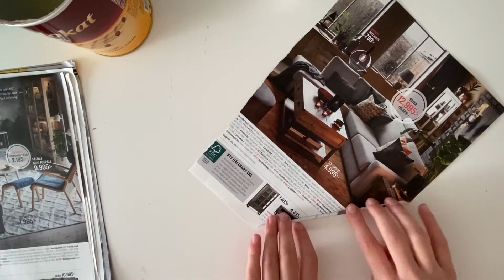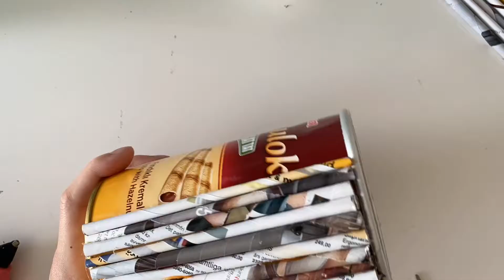masa üstü kalemlik yapımı OKULA DÖNÜŞ #2 | denk top pen holder making | ATMA DÖNÜŞTÜR #7